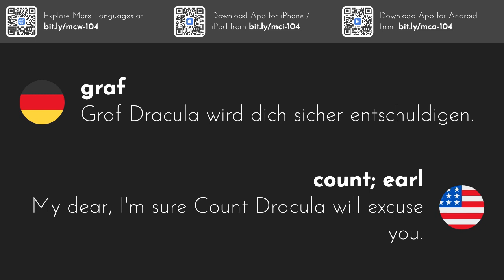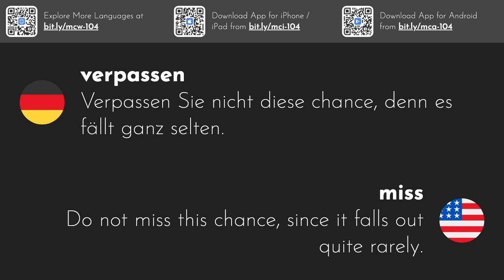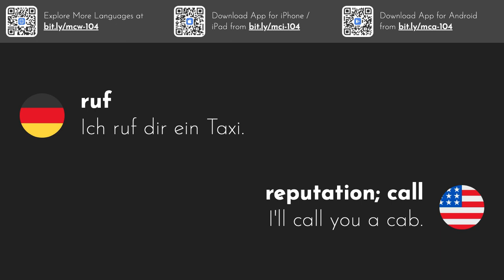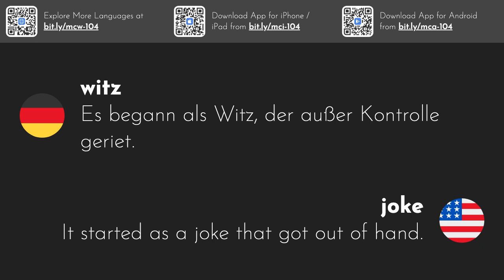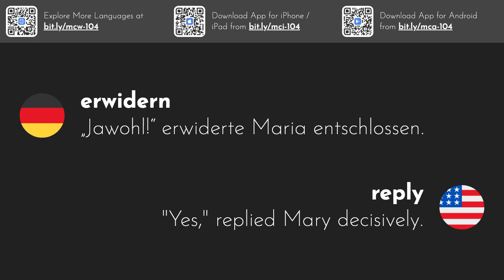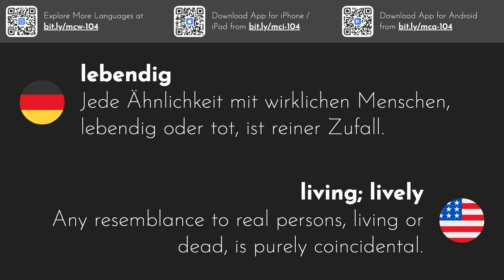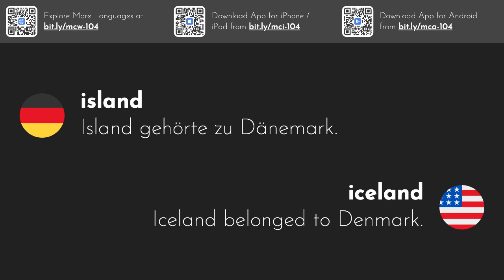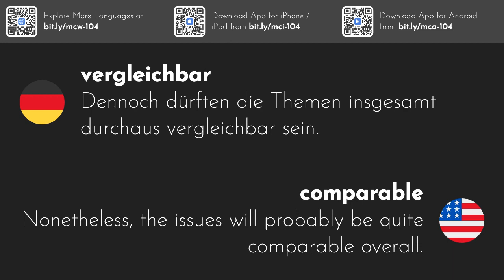3000 häufigsten englischen Wörter | Teil 8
Diese Videoserie gibt Ihnen die 3000 am häufigsten verwendeten englischen Wörter mit Beispielsätzen.
Laden Sie unsere iOS- oder Android-App herunter, um diese Wörter unterwegs zu studieren